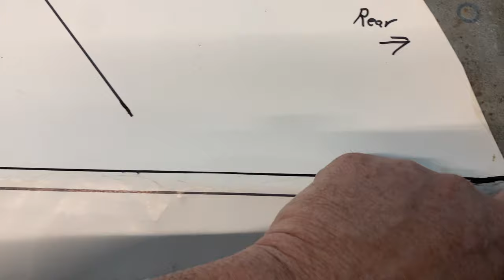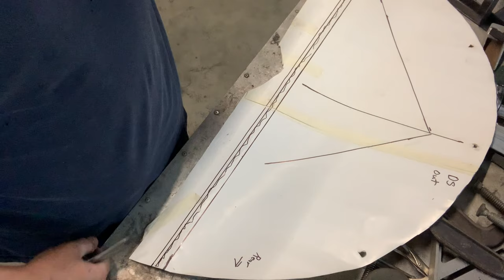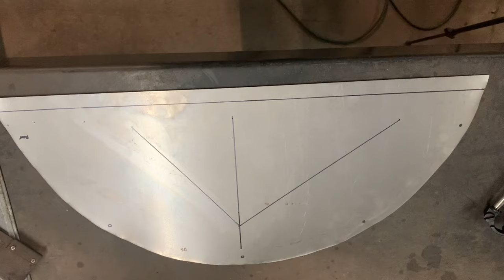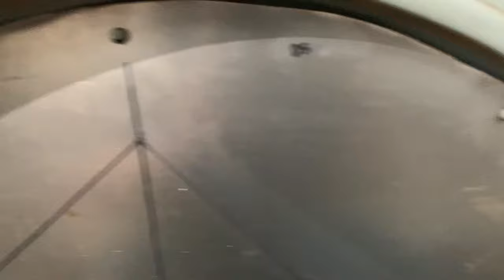Model A Coupe Hotrod Build Pt.18 Making Rear Inner Fender Patch Panels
motor mounts, transmission mounts